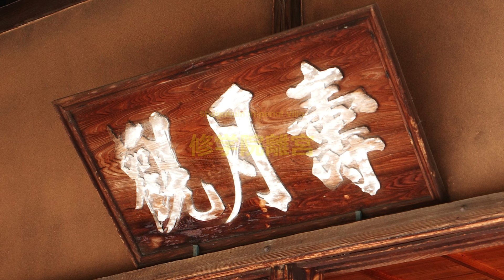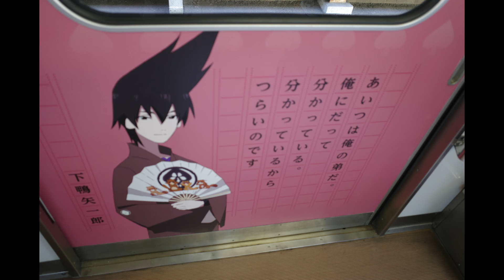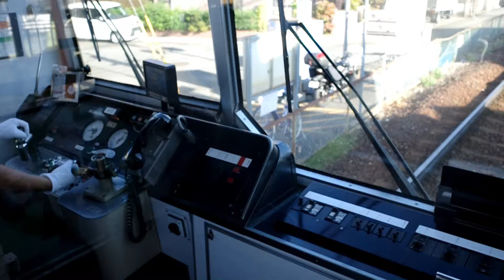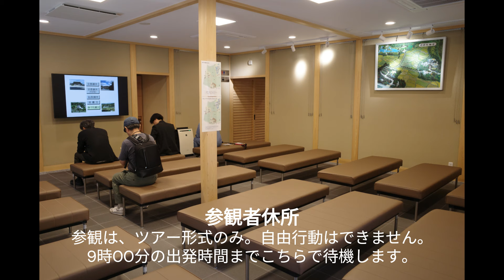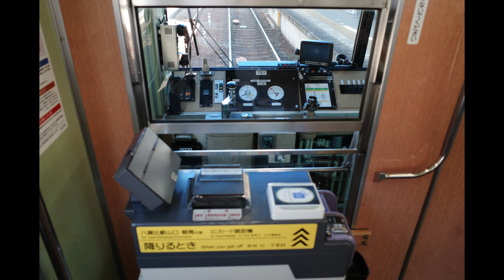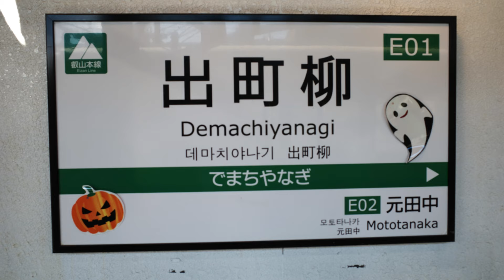＃252【街歩き】【鉄道】これぞ日本の原風景‼ 京都の住宅街の奥にある修学院離宮/Shugakuin Imperial Villa/比叡山の山裾に広がる里山/叡山電鉄叡山本線（出町柳駅－修学院駅）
2週続けて、土曜日の朝５時に起きれた無職ぼっちのおっさんは、予約制にもかかわらず当日参観受付にかけて修学院離宮に行ってきました。前回の桂離宮とは異なっていて、三つの離宮が里山の中に点在する景色はどこか懐かしい風景です。

‹参考リンク›
▼叡山電鉄（叡山電車）
全国登山鉄道‰（パーミル）会加盟7事業者の1社
・叡山本線（出町柳駅－修学院駅－宝ヶ池駅－八瀬比叡山口駅間、8駅5.6㎞）
・鞍馬線（宝ヶ池駅－修学院駅－貴船口駅－鞍馬駅間、10駅8.8㎞）
（車両図鑑）
・700系（デオ720形）

▼修学院離宮
京都府京都市左京区修学院藪添
Googleマップ
17世紀に後水尾上皇によって造られた上・中・下の3つの離宮からなる離宮。参観は、3つの離宮を巡るツアー参観形式で自由参観はできません。事前予約制ですが、当日空き枠があれば参観可能です。
・入場料　無料（要　本人確認書類）
駐車場はありません。

‹関連動画›
▼＃251【街歩き】【鉄道】１度ぐらいは行ってみたい、京都の桂離宮/Katsura Imperial Villa/日本庭園/

▼＃182【旅行】【街歩き】ANAで行く東京弾丸旅行/２つの歴史的建造物/迎賓館赤坂離宮/東京都庭園美術館（旧朝香宮邸）/

▼＃238【街歩き】世界遺産「古都京都の文化財」/京都の朝は、イノダコーヒの香りから/金閣寺から哲学の道、そして銀閣寺へ/京都背脂醤油系ラーメン/

▼＃244【街歩き】【鉄道】世界遺産「古都京都の文化財」/京都の朝は、志津屋のカルネ/賀茂別雷神社（上賀茂神社）/賀茂御祖神社（下鴨神社）/旧三井家下鴨別邸/